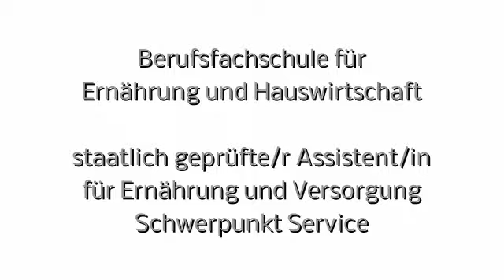FOE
Maike Richert stellt die Berufsfachschule für Ernährung und Hauswirtschaft vor.